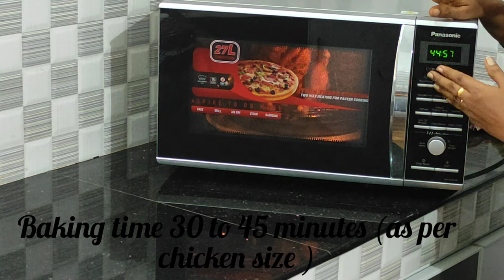how to make tandoori | in microwave oven | easy method | by baking & cooking with sreerekha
this is the easyest way to make tandoori in microwave oven

Recipe:-

Ingredients :-
Chicken...one Full
Tandoori masala... 3tsp
Ginger garlic paste.. 2tbsp
Lime juice. 1tbsp

Method:-
Preheat oven for maximum digree temperature (200/240) then 30 to 45 minutes

my oven:-
Panasonic convection oven 27 L
NNCD674